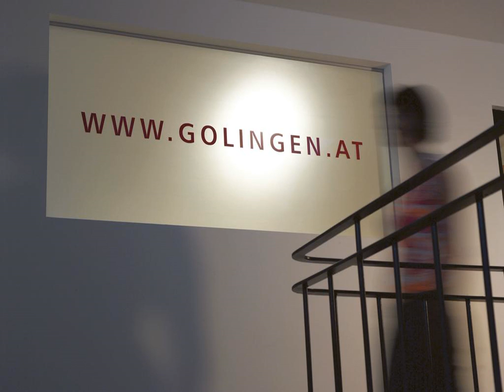Hotel.Pension.Golingen - Golling - Austria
Hotel.Pension.Golingen hotel city: Golling - Country: Austria

Address: Markt 53; zip code: 5440

Located in the centre of Golling, just 25 km south of Salzburg, the Golingen offers free Wi-Fi and a varied breakfast with organic products. The spa area includes an infrared cabin, a Finnish sauna, and a bio sauna, and there is a modern fitness...

 -- Situé dans le centre de Golling, à tout juste 25 km au sud de Salzbourg, le Golingen vous propose une connexion Wi-Fi gratuite et un petit-déjeuner varié composé de produits bio.

 -- El Golingen está situado en el centro de Golling, a sólo 25 km al sur de Salzburgo, y ofrece conexión Wi-Fi gratuita y un desayuno variado con productos ecológicos.

 -- Im Zentrum von Golling, nur 25 km südlich von Salzburg empfängt Sie das Golingen mit kostenfreiem WLAN und einem abwechslungsreichen Frühstück mit Bio-Produkten. Der Wellnessbereich umfasst eine Infrarotkabine, eine Sauna und eine Biosauna.

 -- Dit hotel is gelegen in het centrum van Golling, op slechts 25 km ten zuiden van Salzburg. Hotel Pension Golingen biedt gratis WiFi en een gevarieerd ontbijtbuffet met biologische producten.

 -- Posto nel centro di Golling, a soli 25 km a sud di Salisburgo, il Golingen offre la connessione Wi-Fi gratuita, un'assortita colazione con prodotti biologici, una moderna zona fitness e un'area benessere con cabina a raggi infrarossi, sauna...

 -- ザルツブルクから南にわずか25km、Gollingの中心部にあるGolingenは、無料Wi-Fiのほか、オーガニックの食品を揃えた種類豊富な朝食、スパエリア（赤外線キャビン、フィンランド式サウナ、バイオサウナ付）、モダンなフィットネスエリアを提供しています。  Pension.

 -- Golingen酒店位于Golling中心，坐落在萨尔茨堡以南仅25公里处，提供免费无线网络连接和包括有机产品的丰盛的早餐。Spa区设有红外线舱、芬兰桑拿浴室、生物桑拿浴室和一个现代健身中心。  Hotel.Pension.

 -- Obiekt Hotel.Pension.Golingen położony jest w centrum miejscowości Golling, zaledwie 25 km na południe od Salzburga. Oferuje on urozmaicone śniadanie, które obejmuje produkty ekologiczne. Na miejscu Goście mogą bezpłatnie korzystać z WiFi.

 -- Отель Golingen находится в центре Голлинга, всего в 25 км к югу от Зальцбурга. К услугам гостей бесплатный Wi-Fi и разнообразный завтрак из экологически чистых продуктов.

 -- Golingen ligger i centrum av Golling, bara 25 km söder om Salzburg och erbjuder gratis Wi-Fi och en varierad frukost med ekologiska produkter. I spaavdelningen finns en infrakabin, finsk bastu, en biologisk bastu och ett modernt fitnesscenter.

 -- يقع فندق Pension.Golingen في وسط غولينغ، ويبعُد 25 كم فقط جنوب سالزبورغ، ويوفر خدمة الواي فاي المجانية ووجبات إفطار متنوعة من منتجات عضوية.